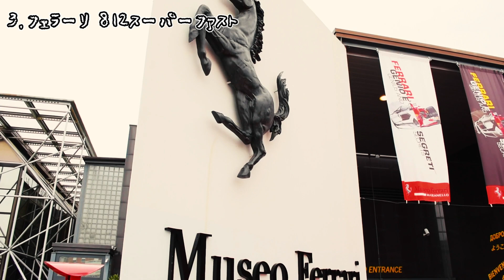世界中で最も高価なクルマ７選【衝撃】【高級車】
今回は、世界の高すぎる高級車について紹介していきます。
とんでもない価格にびっくりしました…
将来こんな車を買えるくらいお金があったらすごいなと思ってます。

【目次】
00:00 挨拶と説明
00:57 1.ウラカンEVO スパイダー
02:00 2.ミュルザンヌ スピード
03:21 3.812スーパーファスト
04:30 4.ドーンブラックバッジ
05:54 5.ヴァイザッハ・パッケージ
07:09 6.ブガッティヴェイロン
08:40 7.ベントレー『EXP100GT』